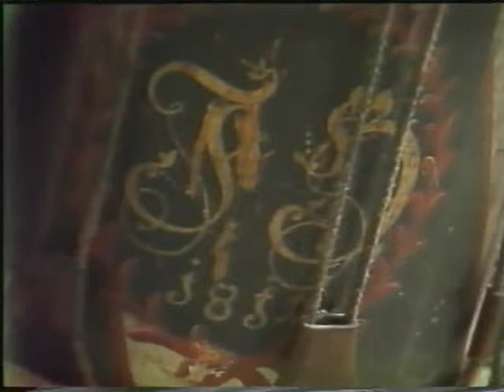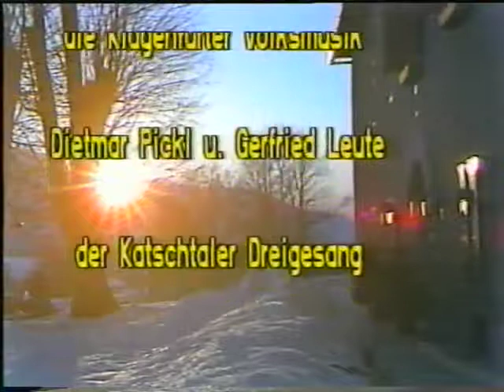1988 Volksmusik aus Österreich Burg Finkenstein